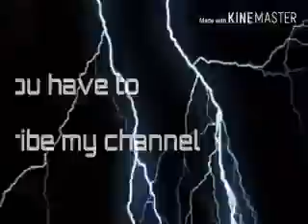Angry Bird Rio Highly Compressed 50 mb size pc game with gameplay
game. Today i am going to give you "Angry bird" highly compressed 50 mb size pc game. watch the gameplay and then decided
to download. This following steps to install this game:-
1. extract the game by click on the "extract" button.
2. Click on the setup file and install it.
finish and enjoy the game.
The minimum requirement of this game is:
OS: XP SP2.Processor: 1 GHz.Memory: 512 MB RAM.Graphics: OpenGL 1.3 compatible.Hard Drive: 54 MB HD space.Sound: required.Other Requirements: Broadband Internet connection.